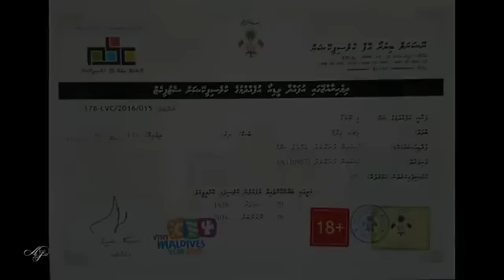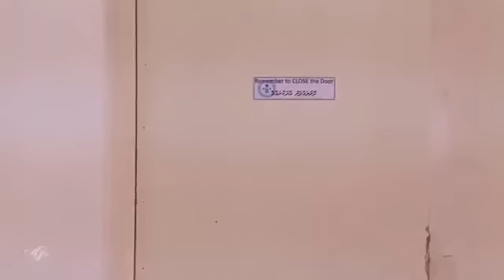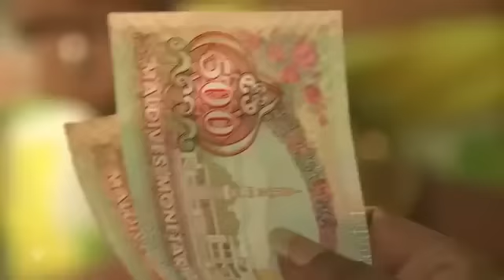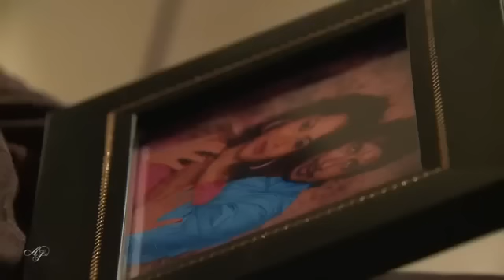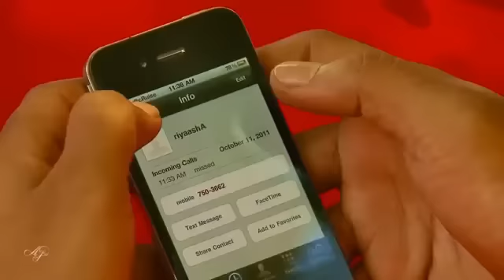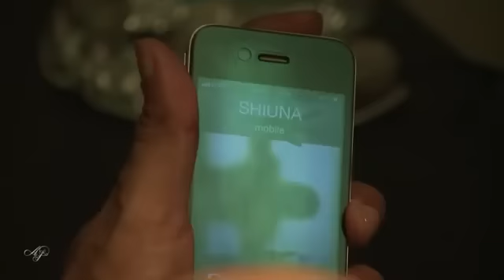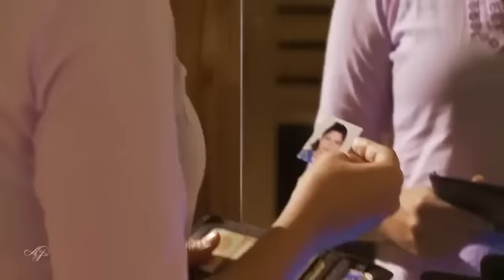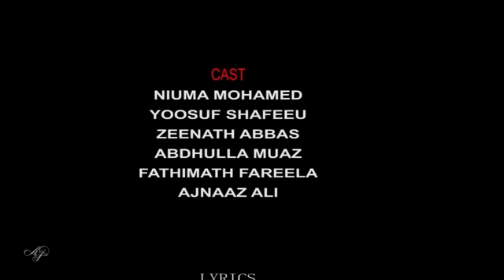Dhivehi Film Vee Beyvafa (Full Movie)